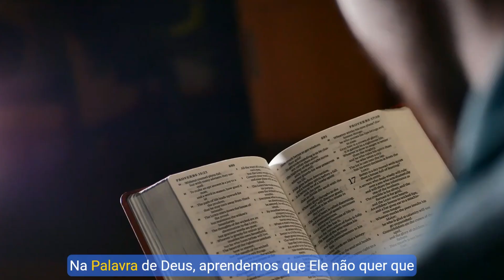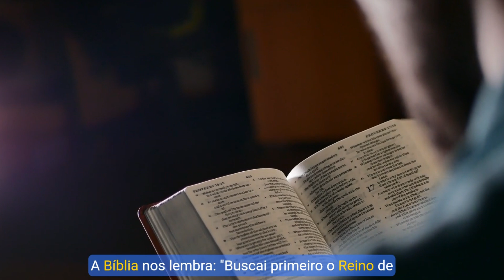SUA FÉ EM DEUS PODE MUDAR SUAS FINANÇAS PARA SEMPRE! DESCUBRA COMO!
Bem-vindo ao nosso canal, onde a fé e a prosperidade se encontram! Aqui, acreditamos que a espiritualidade pode transformar sua vida financeira de maneiras extraordinárias. Através de ensinamentos inspiradores, histórias de superação e princípios bíblicos, nós o ajudaremos a descobrir como sua fé pode ser a chave para uma vida de abundância e sucesso.

- Dicas práticas para gerenciar suas finanças com fé
- Testemunhos motivadores de transformações financeiras
- Estratégias baseadas na Bíblia para prosperidade
- Reflexões sobre como a espiritualidade impacta suas decisões financeiras

Se você está pronto para dar um passo em direção a uma vida financeira mais rica e significativa, inscreva-se agora e junte-se a nossa comunidade de pessoas que acreditam que a fé pode mudar tudo! Vamos juntos descobrir como viver a vida que Deus planejou para você!

🔔 **Não se esqueça de ativar o sino de notificações** para não perder nenhuma atualização e dicas valiosas!